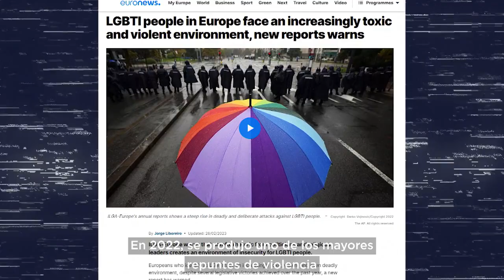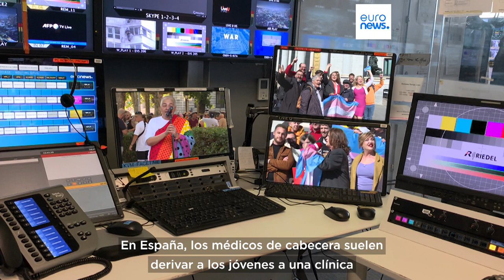Jóvenes y trans: ¿Cómo difiere el acceso a la atención de género afirmativa para menores en la UE?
De Irlanda a España, el acceso de los jóvenes a la sanidad trans varía drásticamente según el lugar de la Unión Europea en que vivan. En algunos países es prácticamente imposible.